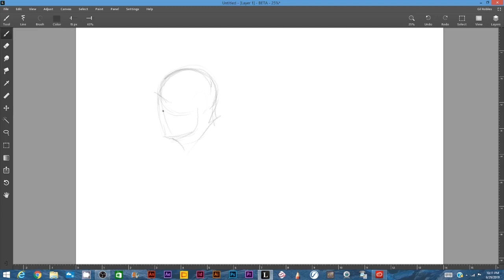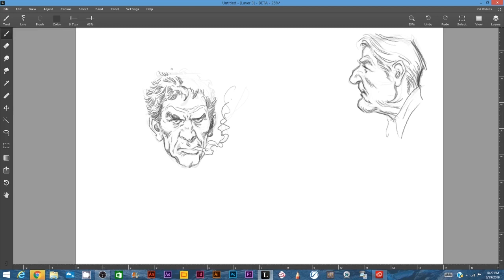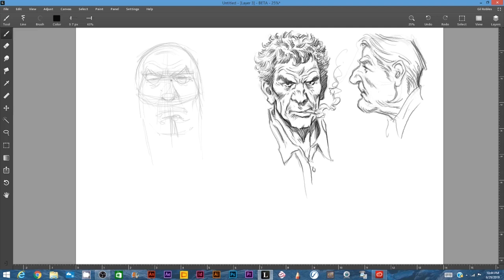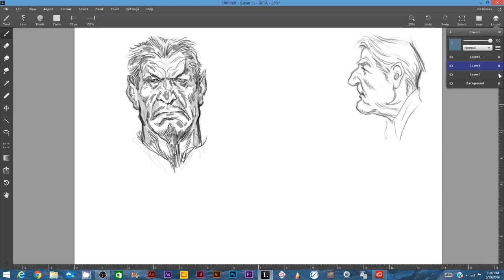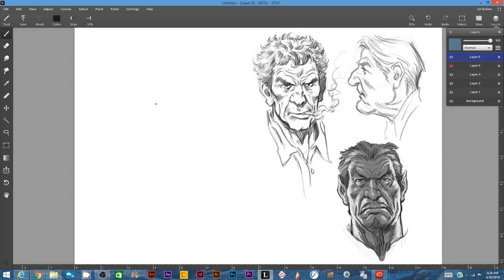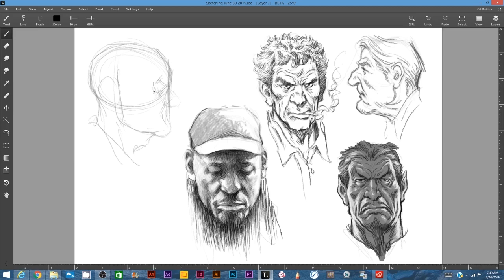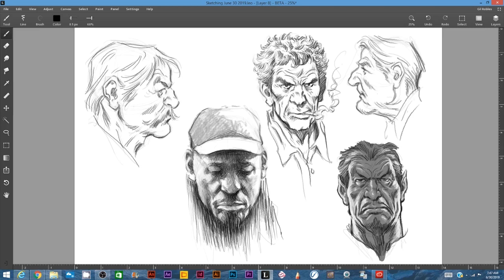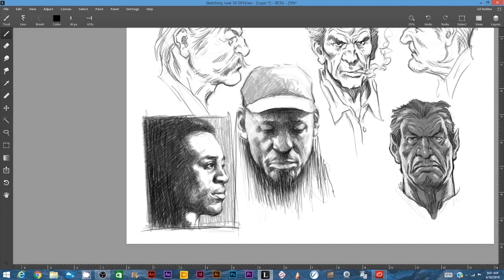Artistic Influences And Finding Your Own Voice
We are all influenced by the works we enjoyed and grew up with whether it's in the pages of comic books or on the walls of museums. At some point we need to outgrow those influences and develop a voice of our own. I reflect on this and discuss it as I do these warm up sketches.